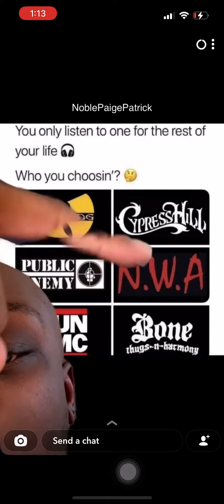nwa bone thugs n harmony wu-tang run dmc cypress hill public enemy